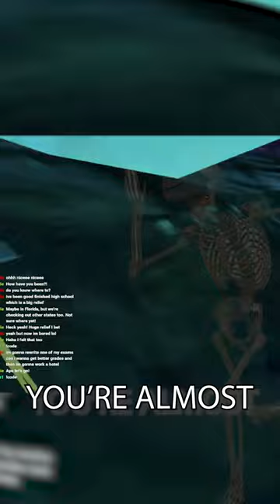He need some grass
I finally reveal the real reason I can exist on Gorilla Tag as an adult🦧
I'll be streaming on Youtube from now on, so look forward to hopping in these lobbies!

The song is: "The 25th Hour" from Lud and Schlatt's Musical Emporium